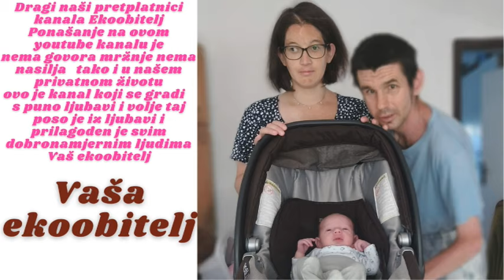Idemo na trg na festival jednakih mogućnosti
Krenuli smo prema trgu na  festival jednakih mogućnosti
to je festival u zagrebu koji se svake godine održava ovo je 22 drugi po redu
to je za osobe s invaliditetom pokazuju svoje sposobnosti što se cak i cijele godine vježbalo dali bila glumačka plesna ili glazbena radionica pred javnosti to je njihovih 5 minuta slave